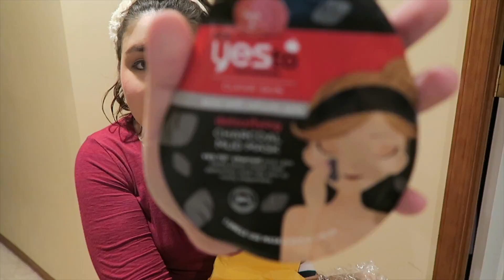Fall Box Swap! | The Dodge Family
**We'd love to hear from you! Send us a letter**